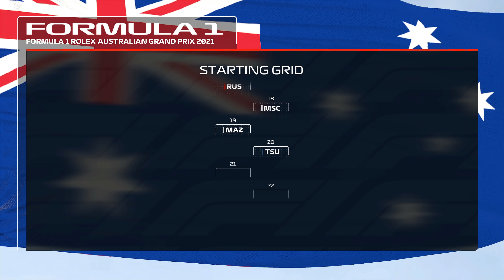ΟΧΙ ΠΑΛΙ |#20| MY TEAM CAREER Season 3 | F1 2021 | Greek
ΕΚΚΙΝΗΣΗ ΤΟΥ ΑΓΩΝΑ - 7:50

💥Μπορείτε να με στηρίξετε στο 🅴🅿🅸🅲 🅶🅰🅼🅴🆂 βάζοντας τον κωδικό💥 - BROLOUIEGAMING

🔥Ευχαριστώ σε όλα τα ενεργά μέλοι του καναλιού🔥 - Γιώργος Γαλάνης, Turlea Doina, Anna Matevosyan, Sona Sofianidu, F 1racingnews, Bob Mrld, stepapGAMING, Lefteris Margaritis, Χρηστος Αθανασιου, Alexaris, Manos TechUnboxing, stparis, andreas YT